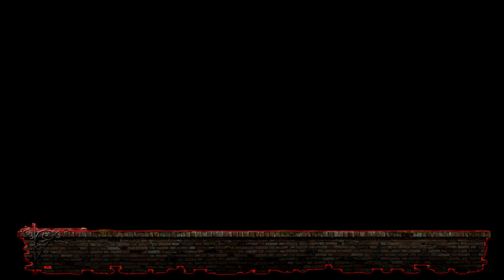Sherlock Holmes Versus Jack the Ripper | Full Playthrough | #05 - Where's My Red Ink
Timestamps:
00:00 - Intro
03:59 - Prescription Of Death...
09:46 - Wasp's Nest